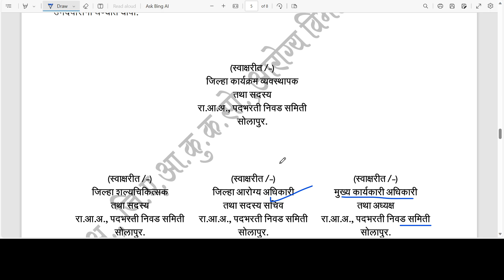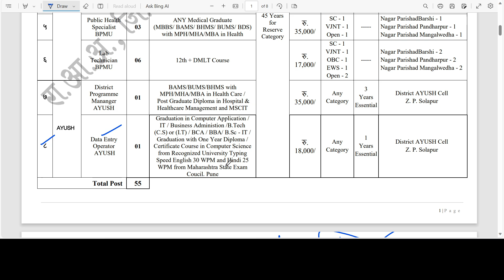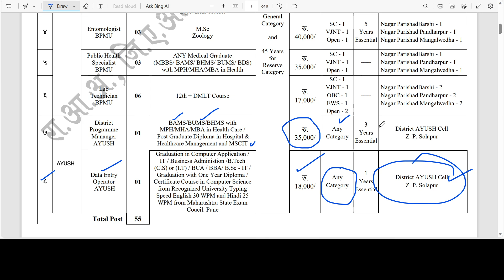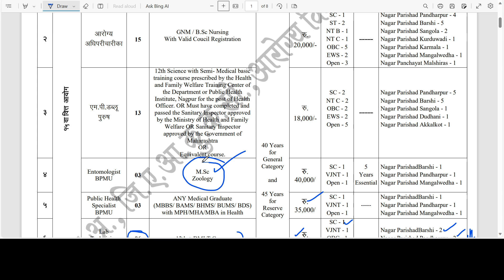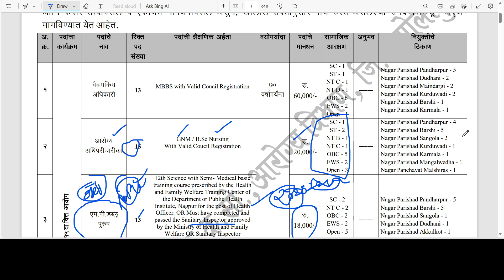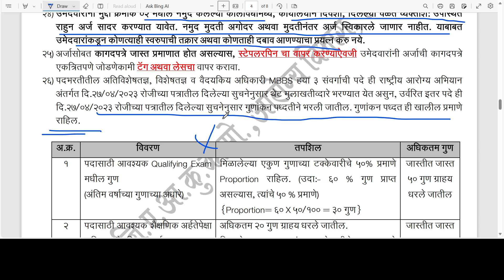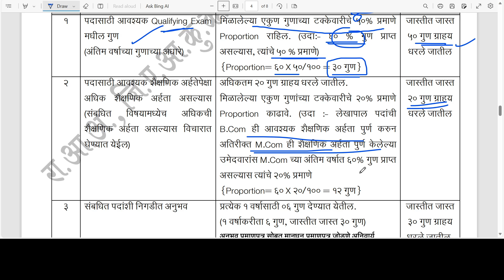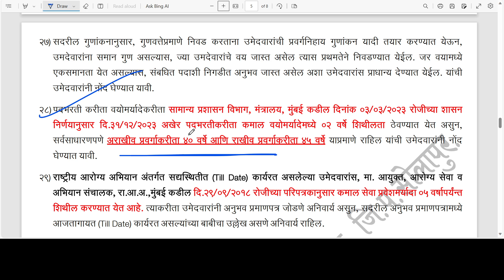जिल्हा परिषद भरती 2023 | आरोग्य विभाग | नवीन जाहीरात प्रसिद्ध🎉| राष्ट्रीय आरोग्य अभियान अंतर्गत अर्ज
जिल्हा परिषद भरती 2023 | आरोग्य विभाग | नवीन जाहीरात प्रसिद्ध🎉| राष्ट्रीय आरोग्य अभियान अंतर्गत अर्ज nhm recruitment 2023 solapur zp